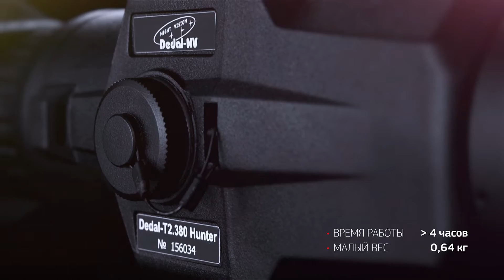Тепловизионный прицел Dedal-T2.380 Hunter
Ролик демонстрирует тепловизионный прицел Dedal-T2.380 Hunter от компании Dedal-NV с описанием его рабочих характеристик.